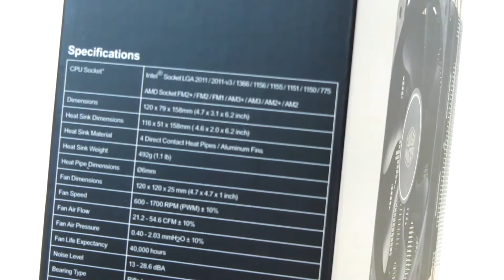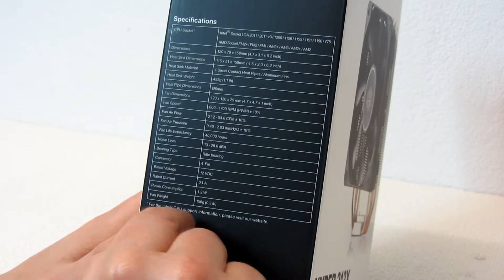Cooler Master Hyper 212X Unboxing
Um novo Unboxing - Cooler Master Hyper 212X

Hardware:

Cooler: Cooler Master Hyper 212X

Maquina de Filmar: Canon PowerShot SX230 HS
Voz: Paulo Felisberto
Edição: Tiago Pequito

Se tens alguma dúvida, questão... Pergunta-me!